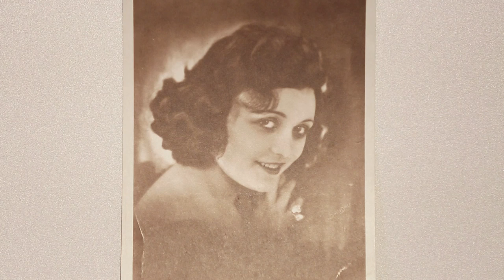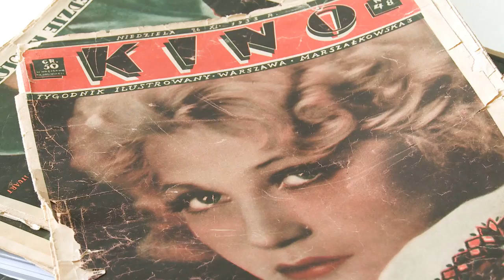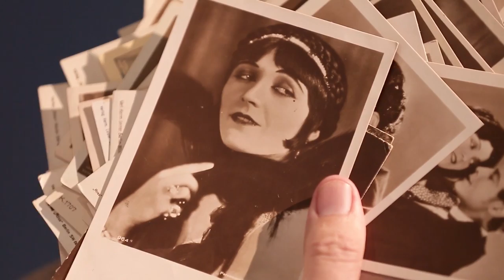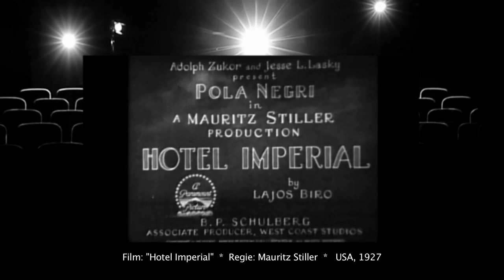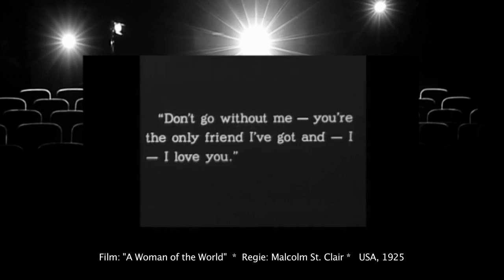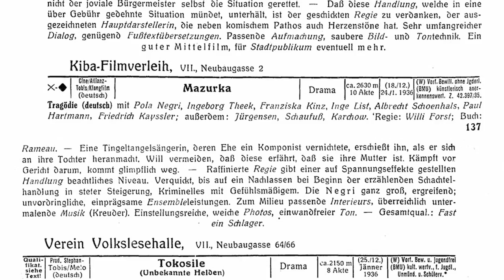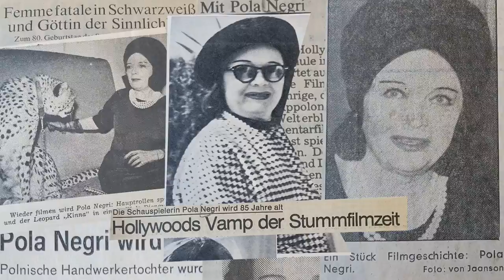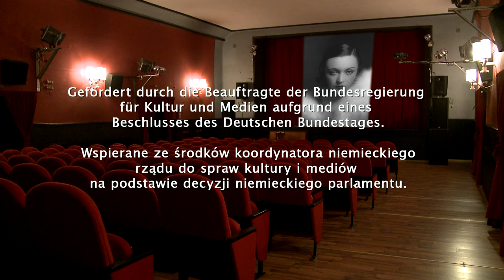Kurz-Doku: "Pola Negri – unsterblich"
Als sie bei ihrer Ankunft in Berlin von begeisterten Menschen begrüßt wurde, war sie in Polen bereits ein Star, die Femme fatale der Leinwände. Nach großartigen Theaterauftritten und grandiosen Filmrollen sollte Berlin für Pola Negri eine sehr wichtige Etappe ihrer glanzvollen Karriere und ein weiterer Schritt auf dem Weg nach Hollywood sein.

Eine Filmdokumentation über Leben und Schaffen eines der größten Stummfilmstars in Deutschland polnischer Herkunft.